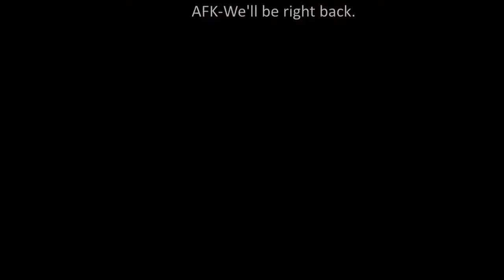Playing Everquest - Guild Group Level 100 (Firiona Vie Server)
Playing everquest on the Firiona Vie server. Come hang with us.